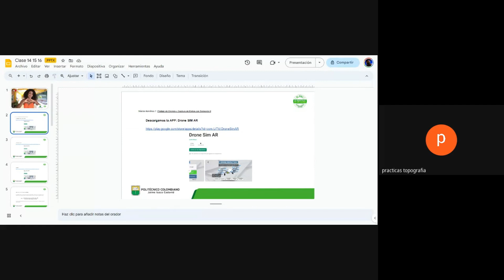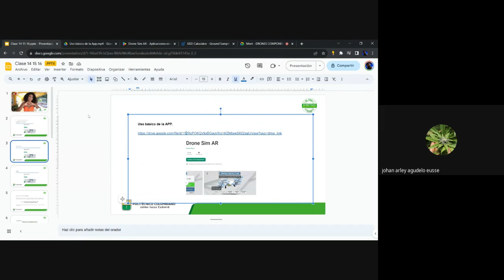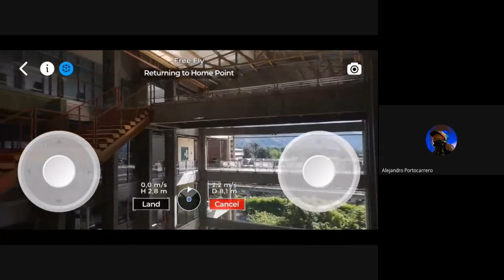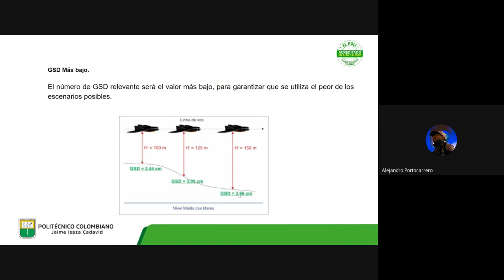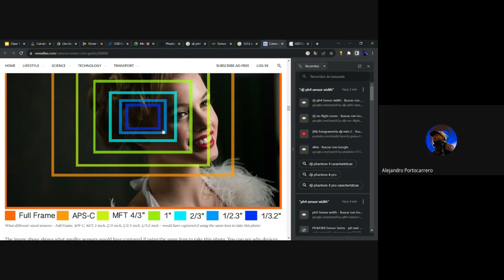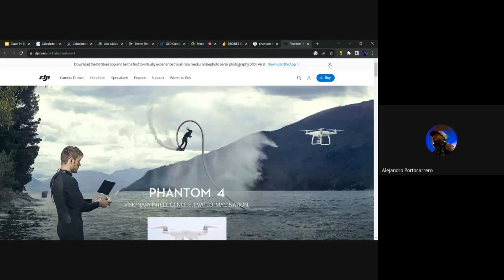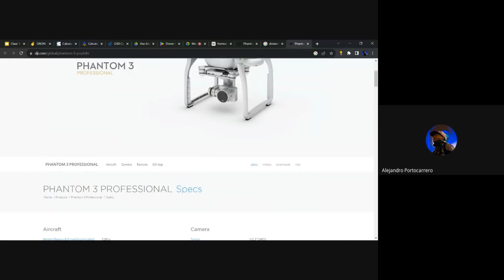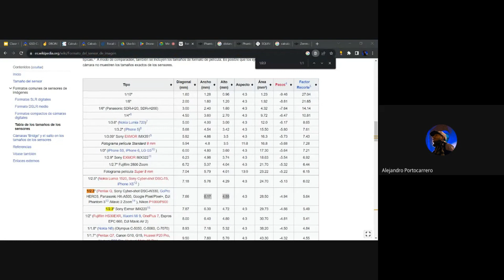Drones Clase 15 Grupo 1 - Plataforma de Drones para la Gestión Territorial (Martes 08 - 08 - 2023)